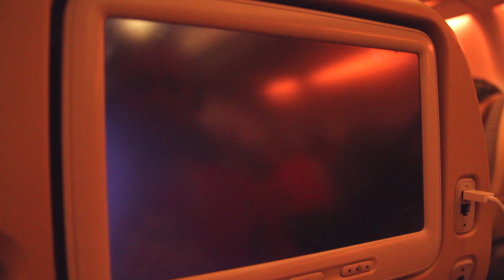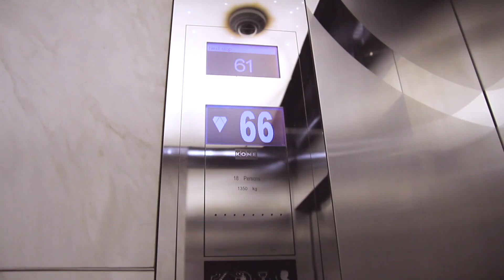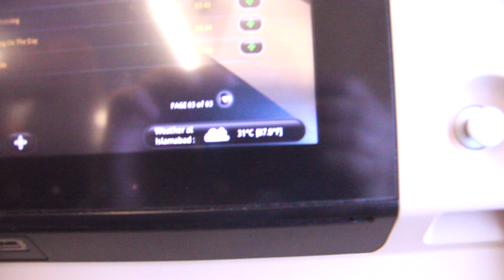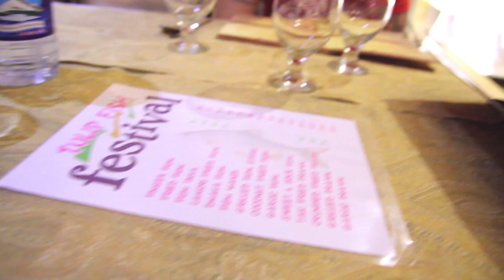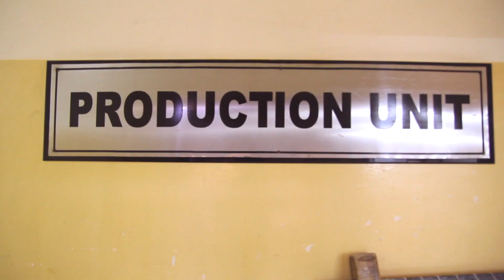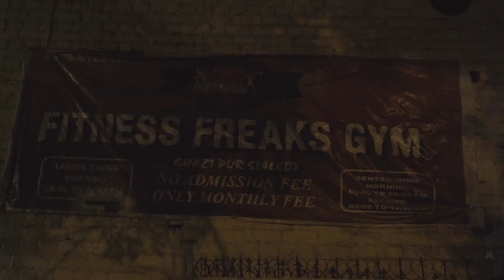ON THE OTHER SIDE OF THE GLOBE. | Pakistan 1/X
As you already got to know, I am officially teaming up with my textile manufacturer as their business development manager.
Working with mostly german, but actually worldwide clients, supporting them regarding the communication and ordering process.
This time I am flying over to Pakistan with my friend & client Alex who wanted to visit the factory.

Lots of general client work here with my Pakistani family and lots of good food...GOOD TIMES